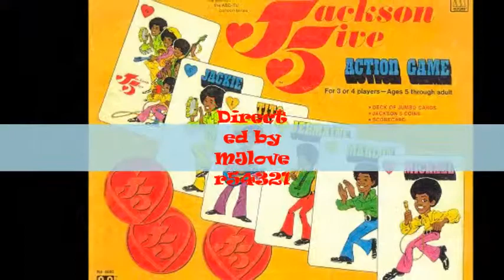Jackson 5- Run Devil Run!!!(Happy Anniversary)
Similar to TMNT-Run Devil Run (fan vid) only they are just dangerous than them.BEWARE!!! PS.Happy 1st Anniversary for the release of the Jackson 5ive cartoon DVD!!